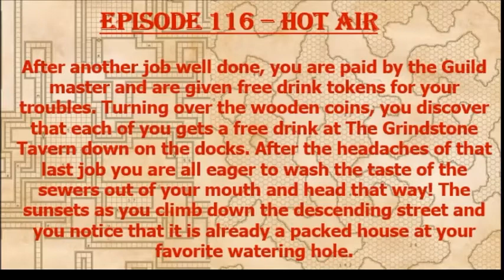Episode 116 - Hot Air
The Cacophony group tries to use some free drink tokens and problems ensue but the sky is the limit!